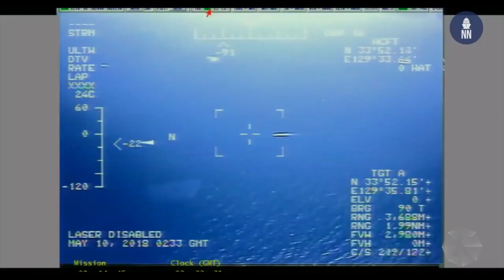AS Gelontorkan Dana Bantuan Pertahanan untuk Taiwan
Amerika Serikat memberi dana bantuan pertahanan kepada Taiwan sebesar 345 juta dollar AS. Ini di luar berbagai perjanjian pembelian senjata oleh Otoritas Taiwan. Tujuan dari hibah ini ialah memperkuat pertahanan Taiwan sehingga China enggan menyerang.